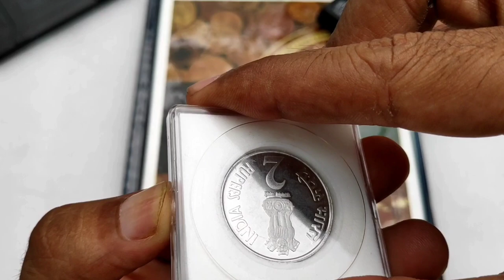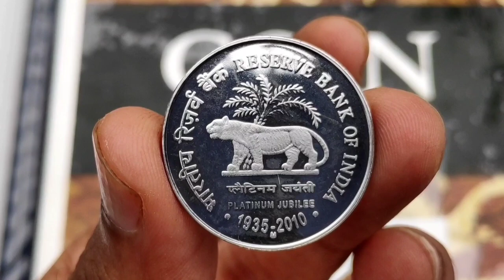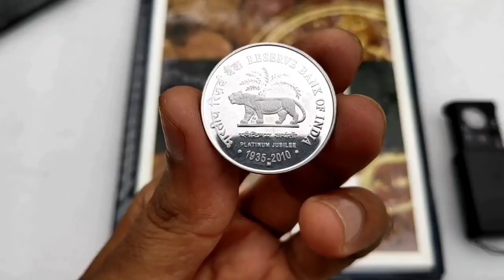Reserve Bank of India 2 Rupees coin value :- क्यों इतना खास है! दो रुपए का ये सिक्का ?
2 rupee proof coin of Platinum Jubilee Reserve bank of India - Broken from Set

Platinum Jubilee Of Reserve Bank Of India Commemorative Coins Proof Set 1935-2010

India Platinum Jubilee of Reserve Bank Commemorative Coin Proof Set Coin

2 Rupees (Platinum Jubilee of RBI) - India
2 RUPEES RESERVE BANK OF INDIA PLATINUM Jubilee 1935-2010
Indian Decimal Coin – Reserve Bank of India – 2010 – 2 Rupee Commemorative Coin

Reserve Bank of India 2 Rupees coin value

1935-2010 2 rupee coin value

Reserve Bank of India - Coins - RBI